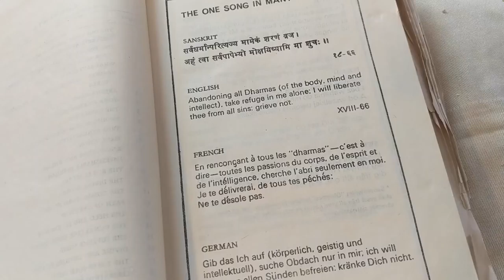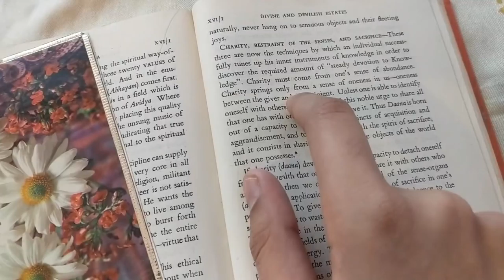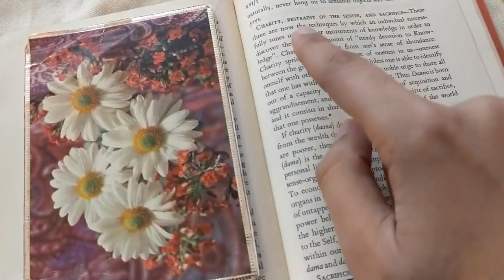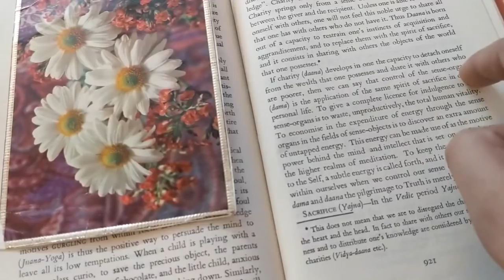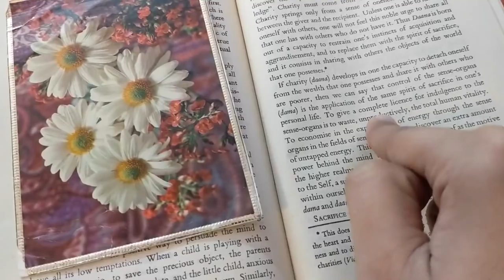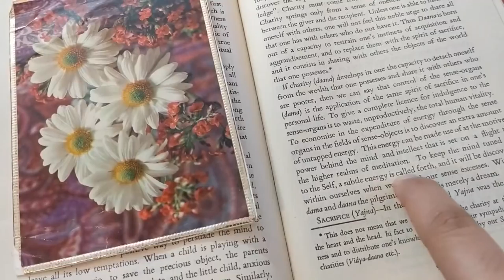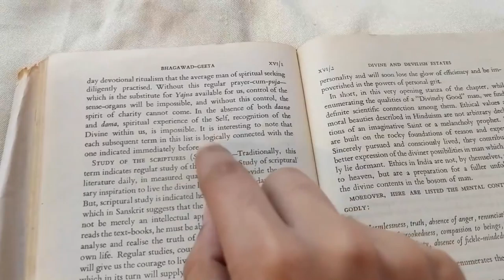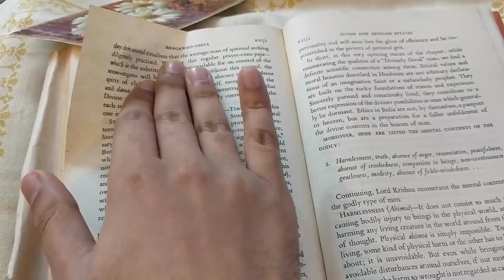Srimad Bhagavad Geeta Series | Chapter 16 : Shloka 1 Part 2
In an attempt to foster the mental strength of student fraternity, CA Connect India Team attempts to share the knowledge contained in Srimad Bhagavad Geeta. This is only an attempt to provide positive energy and share the available knowledge. In no manner this is an attempt to foster any religious belief.